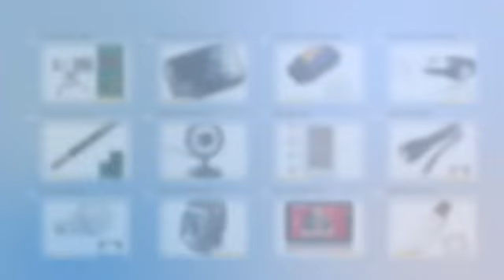$12.36 H1 55W 8000K HID Xenon Car Light Bulbs (Pair)-12003452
Product Description:
Xenon lamps are important parts of vehicle, like cars or motorcycles, because they provide enough brightness to ensure safe driving in the darkness. Under such a condition, you should change the xenon lamps if they are broken or malfunctioned. And I believe this HID would be your best choice. With latest technology, this xenon HID light is waterproof and impact resistant so as to prolong its service time. Additionally, HID light is triple as bright as the ordinary lights. Overall, it is a great replacement or a spare for you.